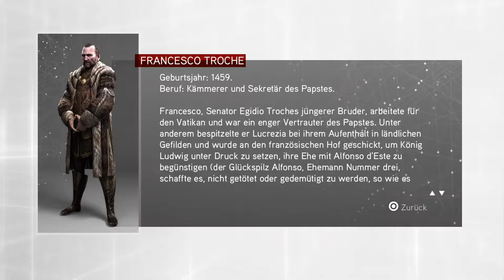Assassin's Creed Brotherhood Walktrough German - Part 23 PS4 Gameplay (No Commentary)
Dieses Spiel wurde aufgenommen auf der Playstation 4 Pro